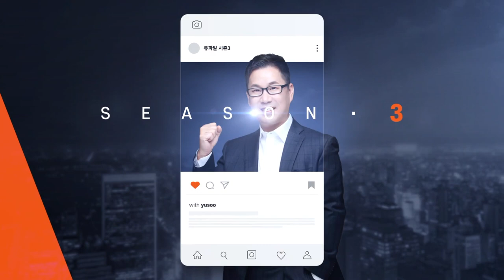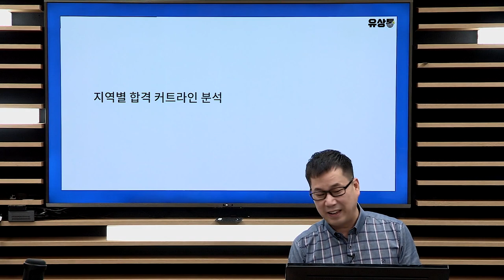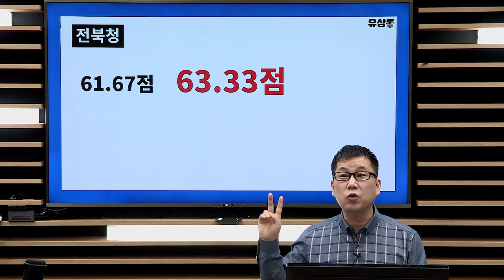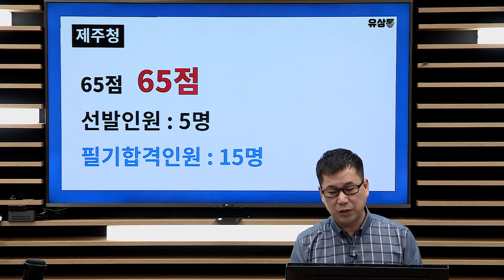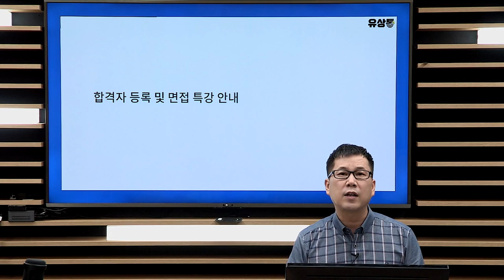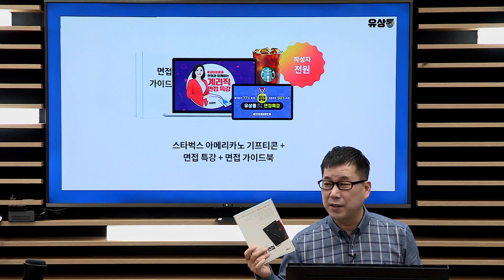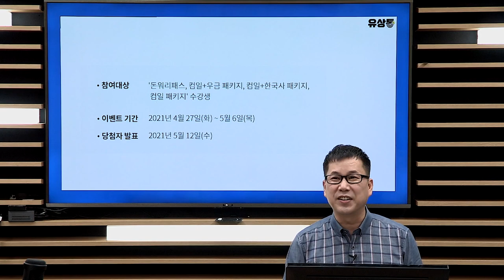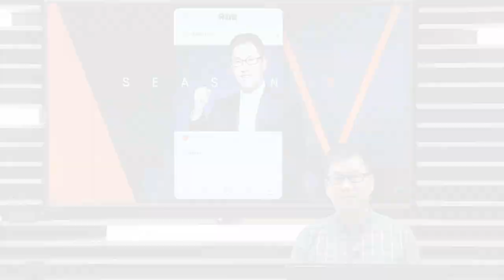[유상통계리직] 유수샘의 계리직 수험 늬우스 유파발 시즌3 - 03회 (2021년 4월 27일)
유수샘의 계리직 수험 늬우스 유파발 시즌3 - 03회

합격예측 시스템 커트라인 점수 그대로 적중!!
지역별 커트라인 예측 및 분석!!
합격자 등록 및 면접 특강 안내